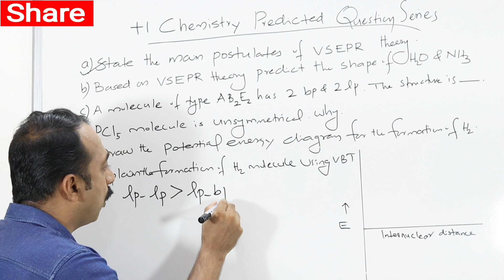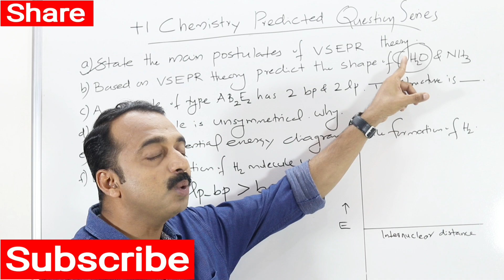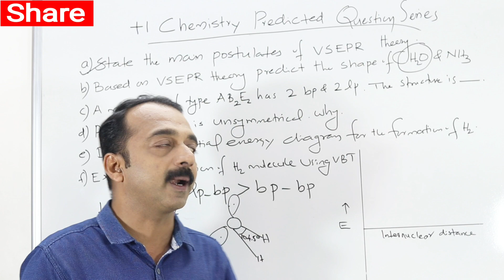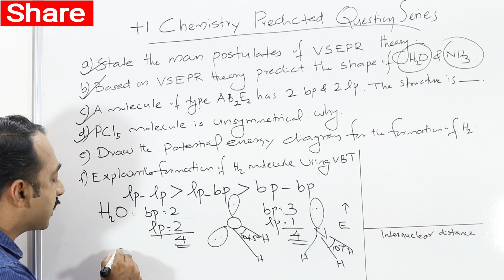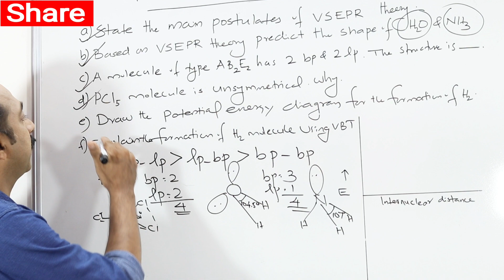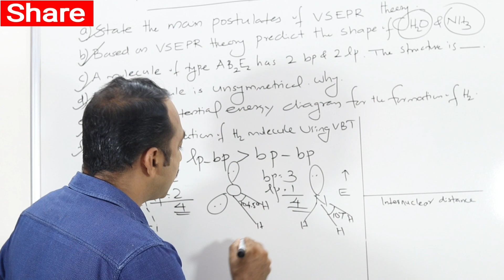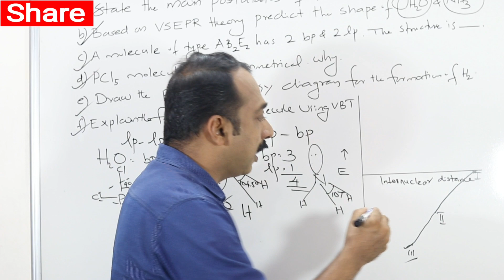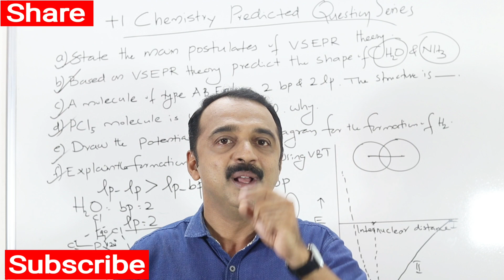Q30 | plus one chemistry exam | predicted question series | VSEPR theory | VBT | Chemical Bonding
VSEPR theory, VBT